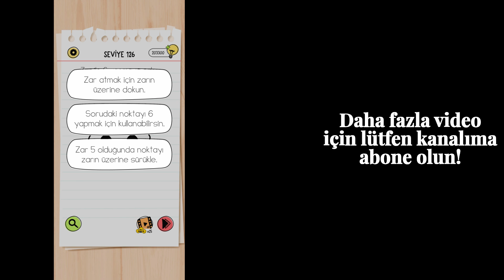Brain Test All Star Seviye 126 Çözüm | Brain test all star (Türkçe 🇹🇷)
Brain Test All Star Seviye 126 Çözüm

brain test all star Zar ile 6 yapmaya çalış.

Brain Test All-Star: IQ Boost, oyunculara hayranların en sevdiği bulmaca zeka oyunları formülünü kullanarak yeni bir dizi orijinal zeka oyunu sunuyor. IQ Boost, 100'lerce yeni seviyenin yanı sıra, oyuncularımızın zekalarını çeşitli şekillerde artırmalarına yardımcı olacak yepyeni bir IQ puanlama sistemi sunuyor.